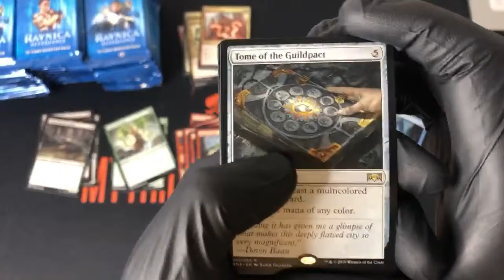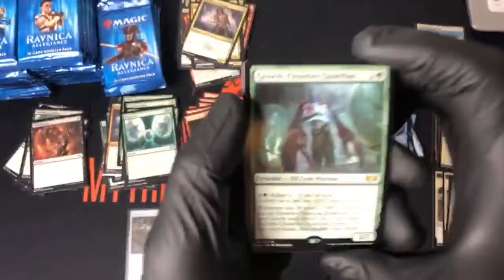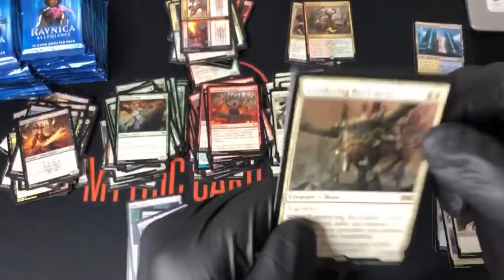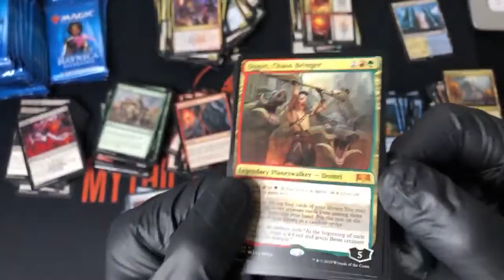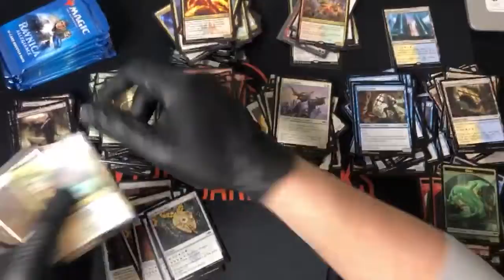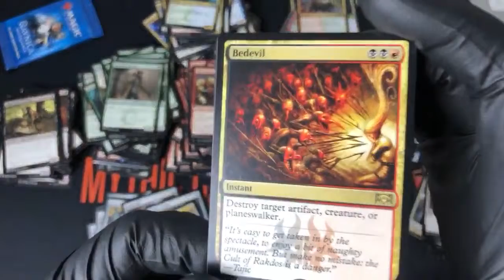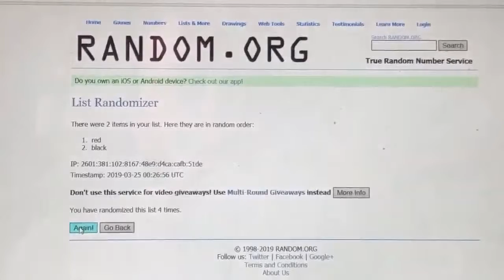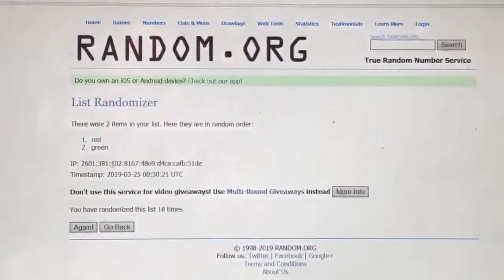Ravnica Allegiance Booster Box Break #6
Here’s our 6th Ravnica Allegiance Booster box break! 5 Mythic box. I’m pretty sure all our boxes have been winners so far. Thanks to everyone who purchased slots and checked out the live stream.